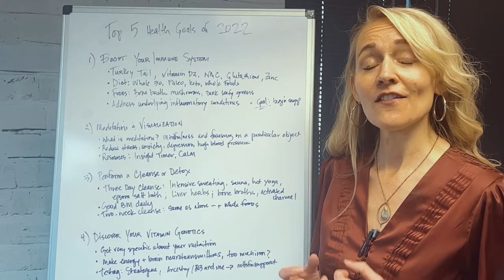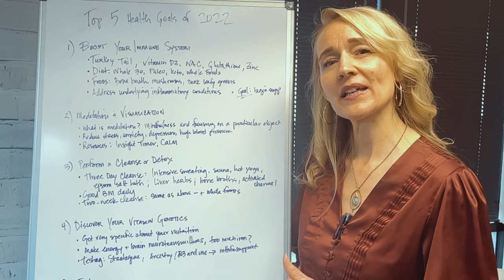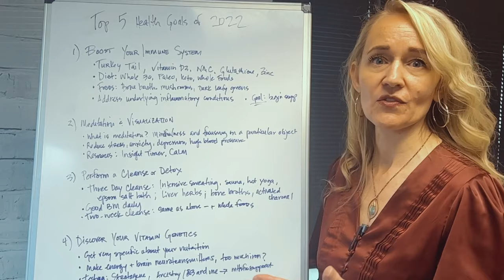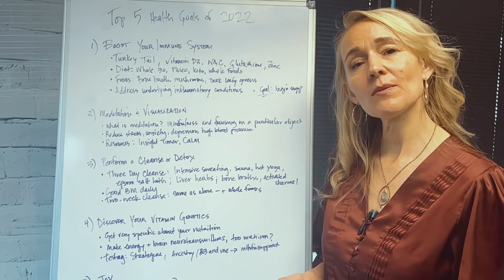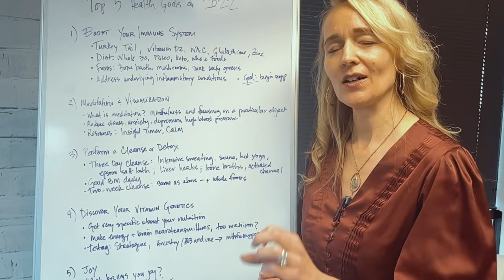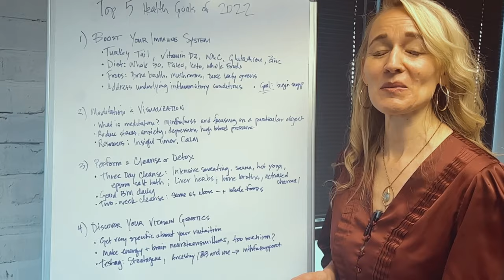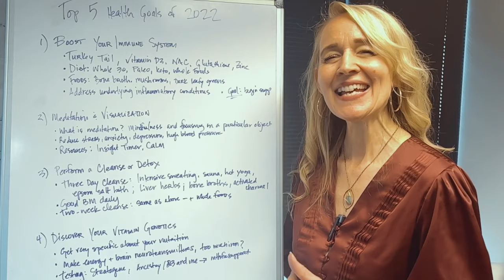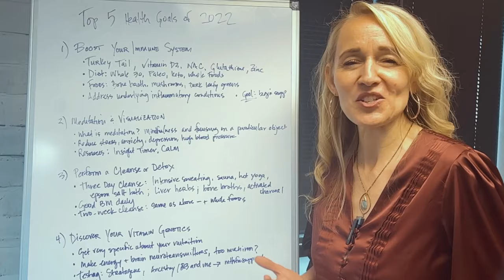The TRUTH About Immune Supplements Revealed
Discover the truth about immune supplements and how they can transform your health, as Dr. Angela Jaeggli from Sage Health TV guides you through five balanced goals for 2022. Learn how boosting your immune system with powerful tools like Turkey Tail mushrooms, Vitamin D, NAC, and Glutathione can enhance your body's resilience. Discover the potential of diet changes such as Whole 30 and paleo to reduce inflammation and improve your overall health.

You'll also gain insights into the benefits of visualization, meditation, detoxes, and understanding your vitamin genetics. Feel fantastic by integrating these strategies into your daily routine and achieve your desired results. Whether you're looking to combat stress, enhance immunity, or find joy in the little things, this video is your ultimate guide.

Embrace the knowledge shared by the experienced team at Sage Med Clinic, where integrative medicine meets personalized care. Don't miss out on this opportunity to enhance your health journey. Watch now and take the first step toward a healthier, happier you!

CHAPTERS:
00:00 - Intro
1:30 - Boost Your Immune System
5:49 - Meditation and Visualization
8:25 - Perform a Cleanse or Detox
10:35 - Discover Your Vitamin Genetics
12:16 - Find Joy
16:02 - Wrapping up